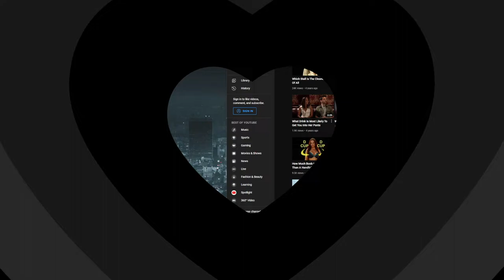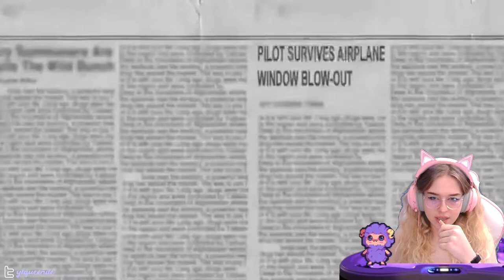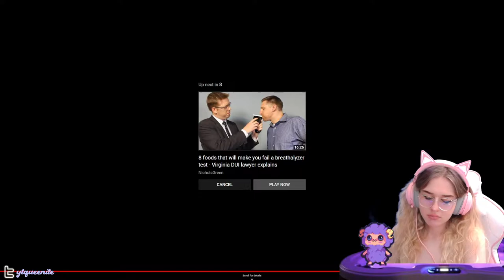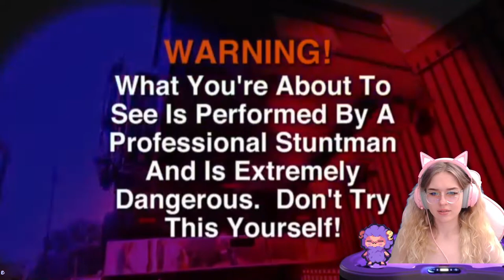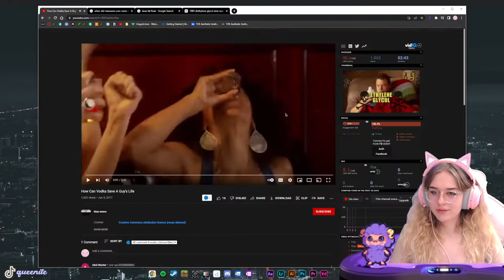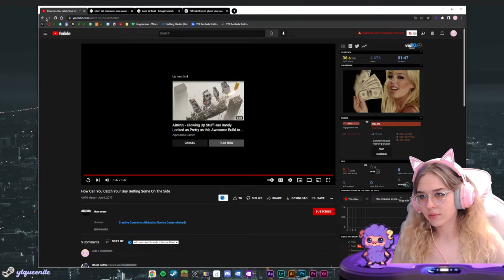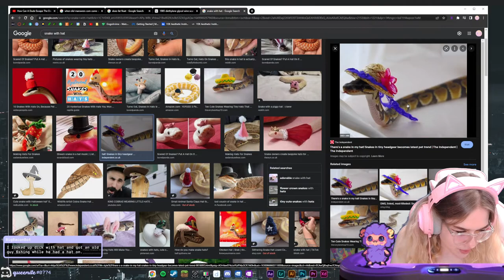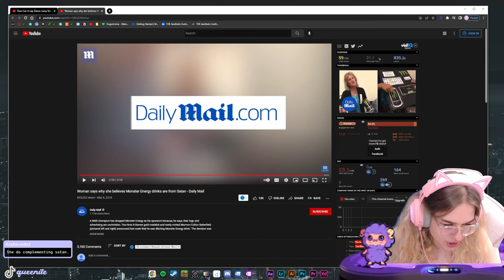Queenite Reacts to "Manswers"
In this video, Queenite shares her reaction to Manswers amongst other videos. Join her as she shares her thoughts and opinions on the topic.